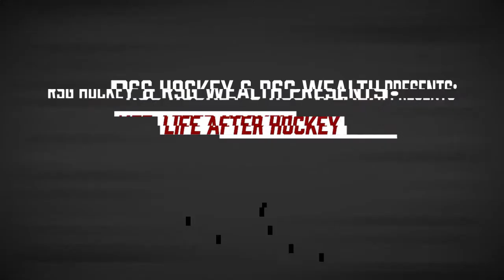RSG Hockey & RSG Wealth: Life After Hockey - Episode 2: Jake Allen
In Episode 2 of the RSG Hockey & RSG Wealth: Life After Hockey Series, NHL Stanley Cup Champion Jake Allen talks about the impact his charity, Program 34, has made on the Fredericton, NB community.

For More Information on Program 34 & The Jake Allen Golf Classic,